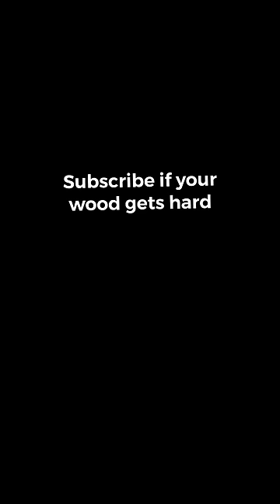Top 5 spells according to you guys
In this short I talked about the too 5 spells that you guys voted for crusher21